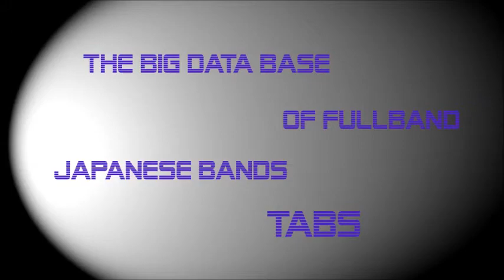[FULL BAND TAB] Pledge - Gazette by NipponTAB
Artist: The Gazette
Song Title: Pledge
Album/single: Toxic
Label: Matina, King, PS Company, CLJ, Sony Music, JPU